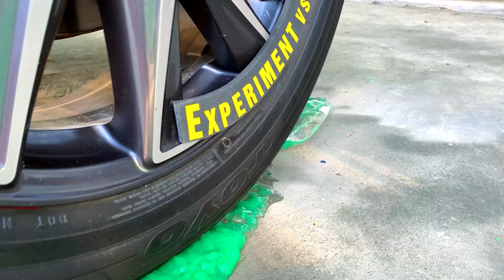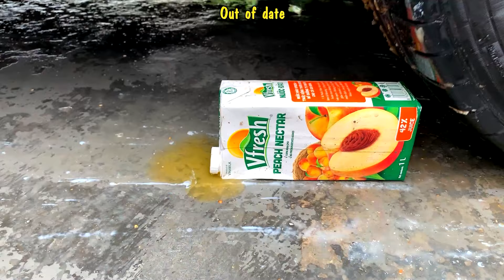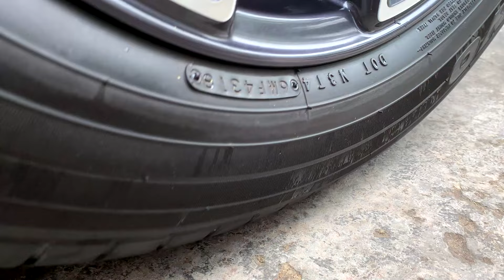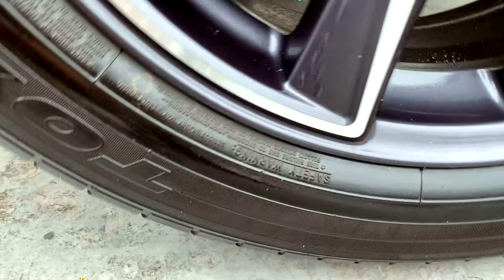Crushing Crunchy & Soft Things by Car! - RAINBOW BALL vs CANDY M&M vs CAR vs CAKE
📺📺📺 Welcome to "Funny Crushing Experiment"
The best place to see THE MOST SATISFYING CAR TIRE CRUSH ASMR COMPILATION!